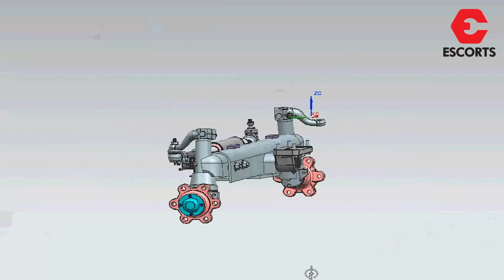Steering technology - Tamil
Steering technology